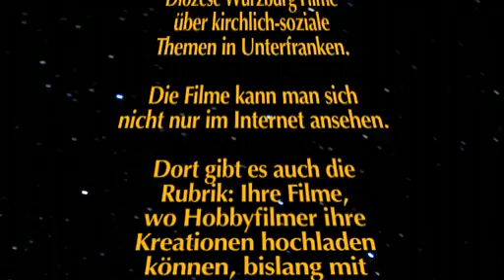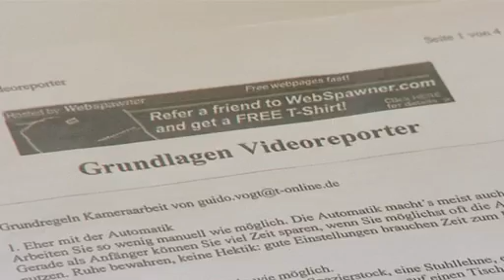Neuer Stern am Himmel: Videoteam Pfarrei Haßfurt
Das neu gegründete Videoteam in der Pfarrei Haßfurt -- eine Initiative aus dem Pfarrgemeinderat -- besuchte am Samstag, den 26. Februar 2011 die Fernsehredaktion der Diözese Würzburg.